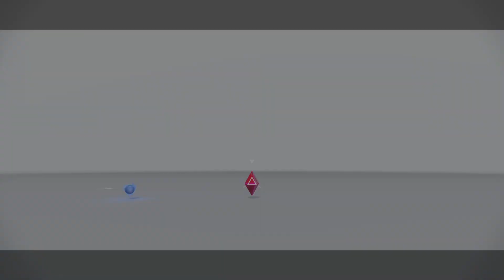SONIC FRONTIERS | Kronos Speedrun Testing